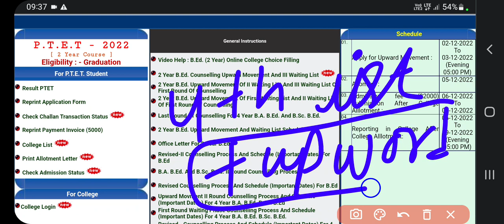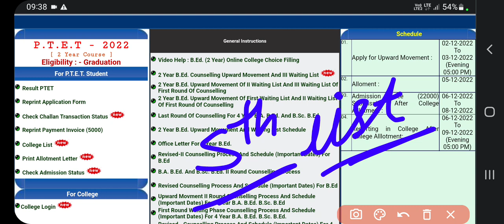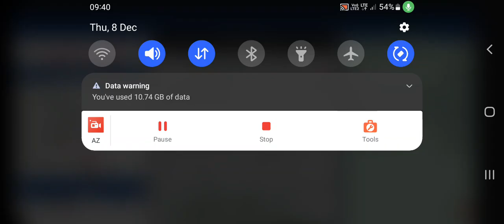Ptet college Allotment list 2022 || ptet 4th merit list result out 😱 and kya aapki 5th list aayegi 🤔